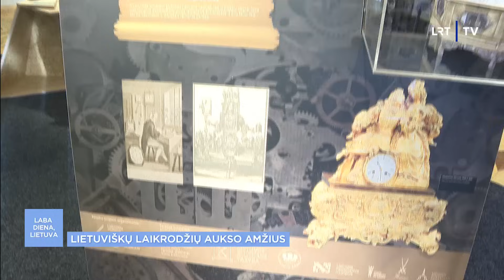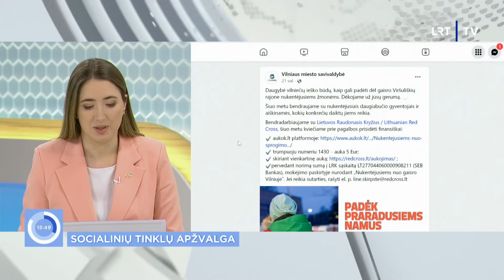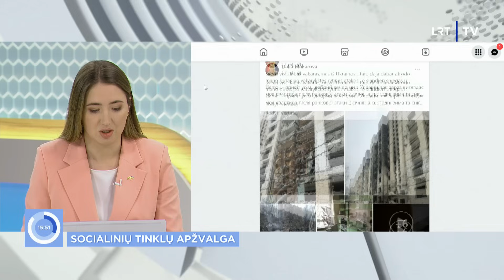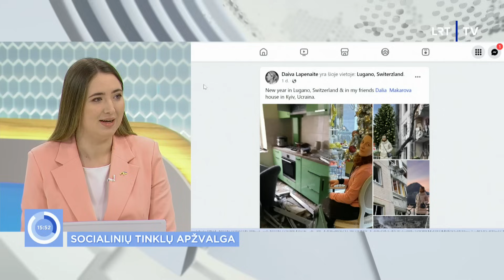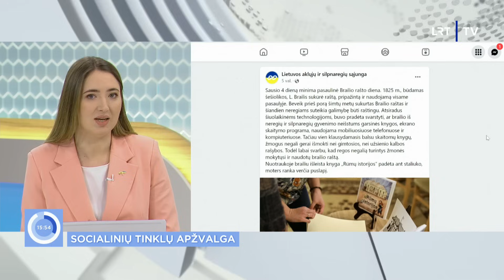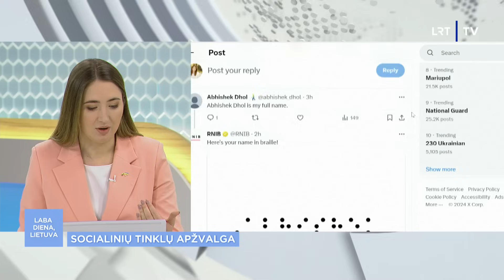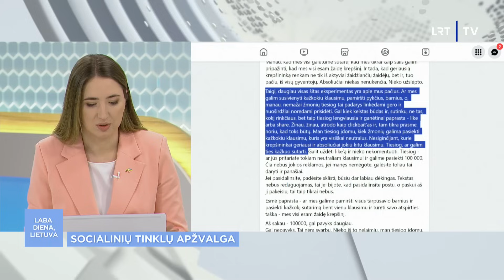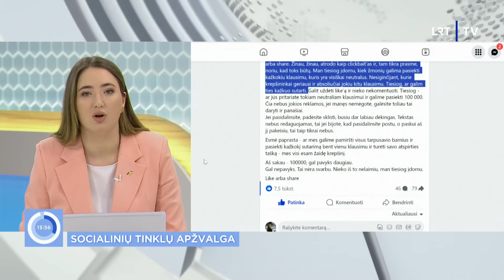Laba diena, Lietuva | 2024-01-04